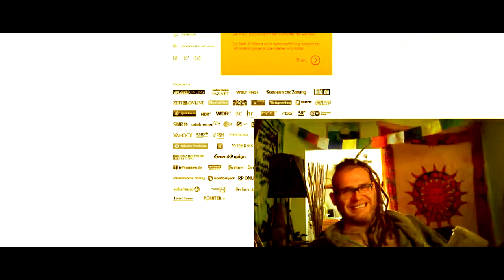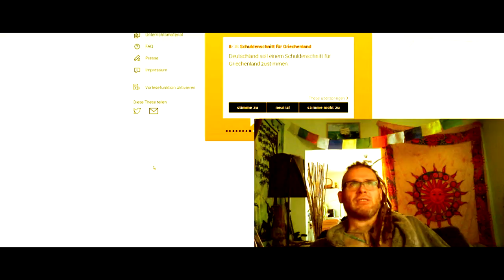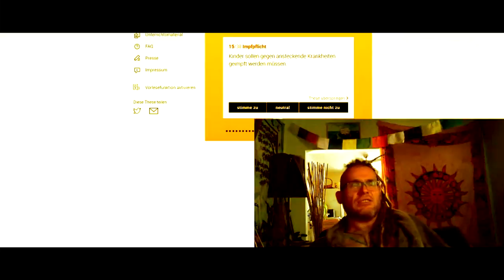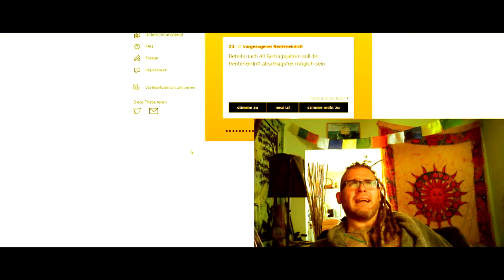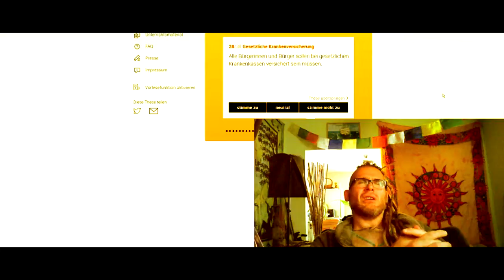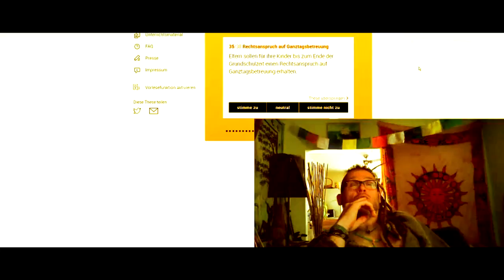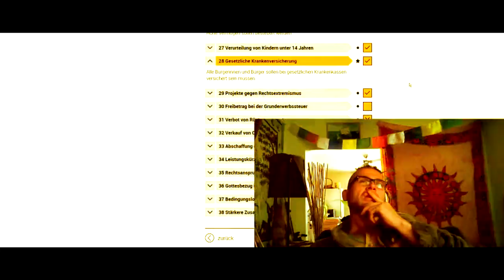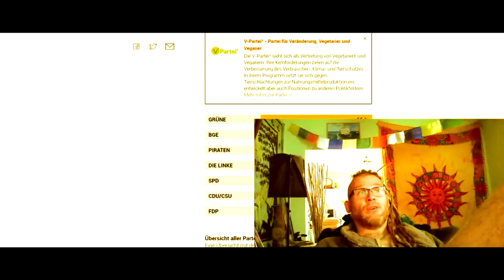Wahl 2017 ⚱ Ich treffe meine Wahlentscheidung live vor der Kamera mit dem Wahlomat!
Wahlomat angeschmissen und ich gehe mit Euch alle relevanten politischen Fragen durch. Schaut mir dabei zu und lasst uns in den Kommentaren diskutieren.

Wenn ihr mir einen Brief schreiben wollt, ist meine Adresse:

Christian Pörtzel
Friedrich Engels Strasse 55
04425 Taucha